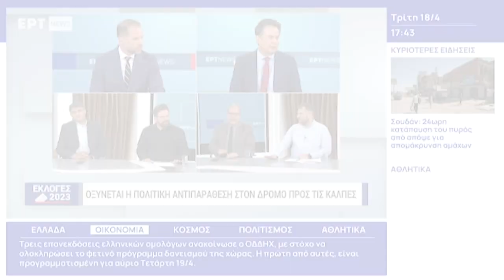Θ. Κωτσαντής: Βαθιά η συμφωνία ΝΔ, ΣΥΡΙΖΑ, ΠΑΣΟΚ σε ένα κοινό αντιλαϊκό πρόγραμμα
Να διερευνηθεί άμεσα η πολύ σοβαρή καταγγελία σε βάρος του ευρωβουλευτή του ΣΥΡΙΖΑ για κακοποίηση γυναίκας, τόνισε ο Θοδωρής Κωτσαντής, γραμματέας του Κεντρικού Συμβουλίου της ΚΝΕ και υποψήφιος βουλευτής του ΚΚΕ στο ψηφοδέλτιο Επικρατείας μιλώντας το απόγευμα της Τρίτης στην ΕΡΤNEWS.

Παράλληλα τόνισε ότι πρέπει να λαμβάνονται μέτρα από το κράτος για την προστασία και την στήριξη των θυμάτων, επισημαίνοντας ότι υπάρχουν καταγγελίες που σέρνονται για χρόνια και πως σε πολλές περιπτώσεις κρεμιούνται στα μανταλάκια τα προσωπικά στοιχεία όπως και στη συγκεκριμένη περίπτωση.

Αναφερόμενος στις εκλογές, υπογράμμισε ότι υπάρχει μια βαθιά συμφωνία όλων των κομμάτων, πλην του ΚΚΕ, στα μεγάλα ζητήματα, σε ένα κοινό προδιαγεγραμμένο πρόγραμμα που θα αντιμετωπίσει ο λαός την επόμενη μέρα που αφορά την ακρίβεια, τους πλειστηριασμούς, τους χαμηλούς μισθούς, τις επικίνδυνες διευθετήσεις και τη νατοϊκή συνεκμετάλλευση στο Αιγαίο. Σημείωσε ότι χωρίζει άβυσσος το ΚΚΕ με την πολιτική των άλλων κομμάτων.

Για τη Χρυσή Αυγή, το κόμμα Κασιδιάρη και τη συνάντηση της κυβέρνησης με την ηγεσία του Αρείου Πάγου σημείωσε ότι η εκάστοτε κυβέρνηση διορίζει την ηγεσία της Δικαιοσύνης και πως ΝΔ και ΣΥΡΙΖΑ αρνήθηκαν την πρόταση του ΚΚΕ να αναθεωρηθεί στο σχετικό άρθρο του Συντάγματος. Επεσήμανε τις ευθύνες των κυβερνήσεων για το γεγονός ότι ακόμα δεν υπάρχει τελεσίδικη καταδίκη των ναζιστών εγκληματιών και πρόσθεσε ότι ο μόνος φραγμός στο φασισμό μπορεί να σταθεί ο λαός και το κίνημά του.

Αναφερόμενος στα ΜΜΕ και την καταδίκη του Νίκου Παππά, υπουργού επί ΣΥΡΙΖΑ, υπογράμμισε πως είτε με κάποιο αντίτιμο είτε δωρεάν ελέγχονται από μεγάλα επιχειρηματικά συμφέροντα, δηλαδή ελέγχεται η ενημέρωση του λαού τα συγκεκριμένα επιχειρηματικά συμφέροντα.